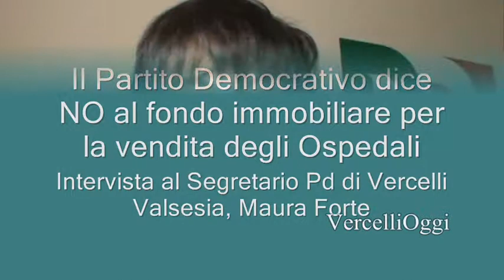NO ALLA VENDITA DEGLI OSPEDALI - Intervista al Segretario Pd, Maura Forte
La Regione Piemonte ha reso nota la sua intenzione di conferire i beni immobili delle Asl, inseriti nel Piano delle alienazioni e valorizzazioni immobiliari, a fondi comuni di investimento promossi dalla Giunta. Il Partito Democratico ha già fatto sapere il suo parere negativo in merito a questo e, in risposta, sta organizzando, a livello regionale, una petizione. I fondi sono due: il Fir (Fondo immobiliare regionale) e il Fis (Fondo immobiliare sanitario).